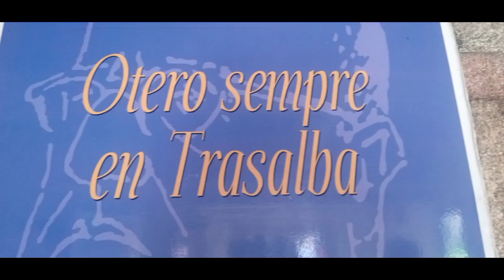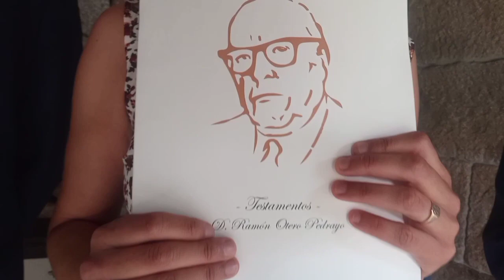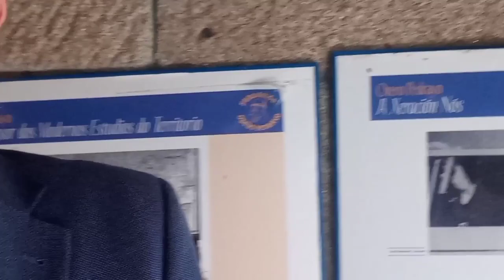"TESTAMENTOS" DE D.RAMÓN OTERO PEDRAYO. EDICIÓN DE PATRICIA ARIAS